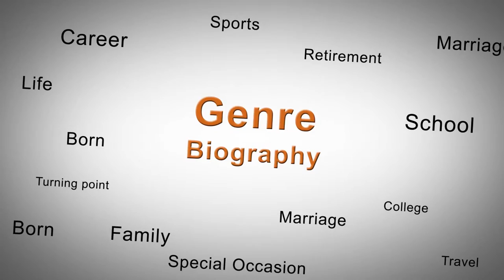Urban Peasant - A WW2 migrant autobiography Volume one.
Urban Peasant By Feiko Bouman - A Haphazard volume one.
It deals with true migrant stories. Following long years of Nazi occupation and a bleak outlook in post WW2 Groningen (Netherlands), this encompasses the exciting six-week travel to the Great Southern Land via the Panama Canal, with exotic pit-stops on the way, unorthodox education of a newly-arrived child, pioneering days in Oxford Falls and the discovery of "cosmopolitan" Manly. This is followed by close encounters with pigeons and adolescent exploration on floating old mattresses upstream on the toxic Curl Curl Lagoon...

To find out more about the book, and to get your copy,

Austin Macauley Publishers is an independent book publisher based in UK and we're accepting submissions in all book genres, for more details